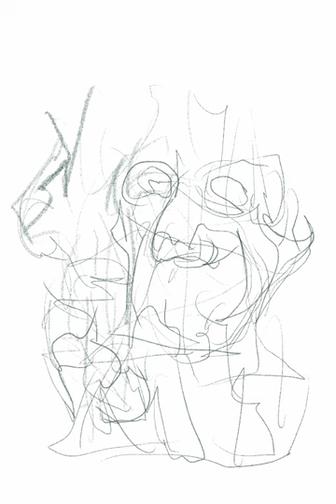Tablebeast Automatic Drawing: Longing the Age of Delusion, November 9, 2022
This is the second version of this one, call it a “repack”.